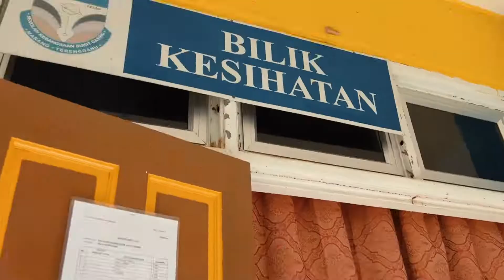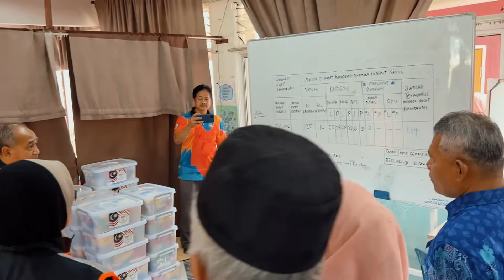Lawatan Kerja YB Hjh. Aiman Athirah Sabu, Timb. Menteri KPWKM ke PPS di SK Bukit Gasing